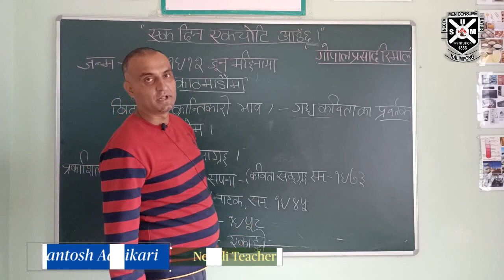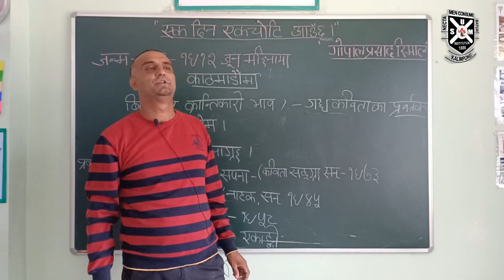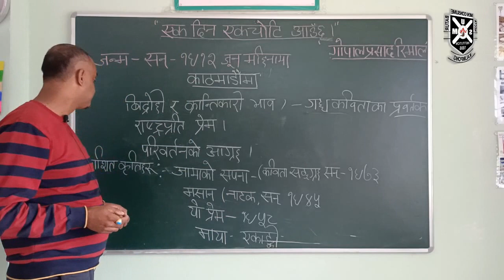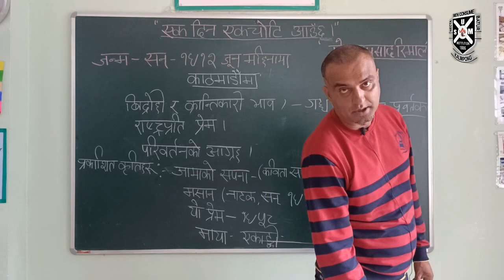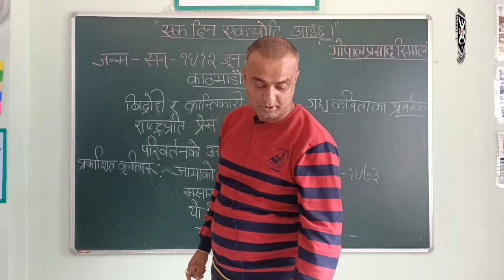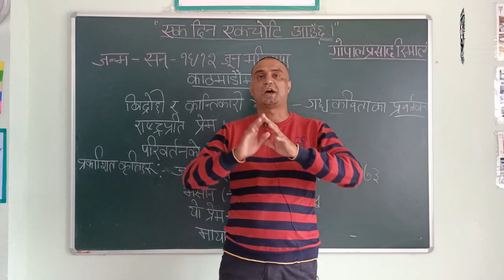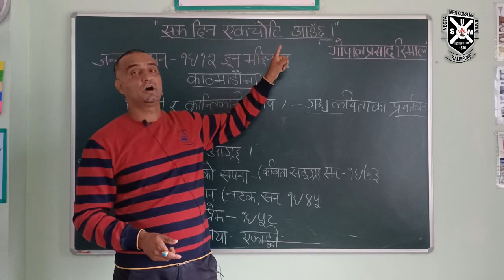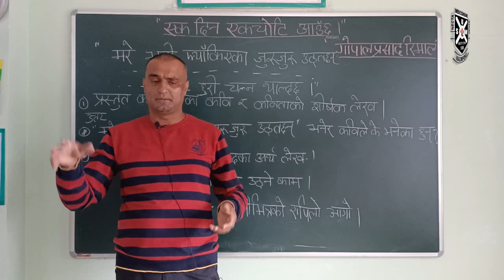CLASS XII SC/HU/COM | NEPALI | EK DIN EK CHOTI OUCHA.